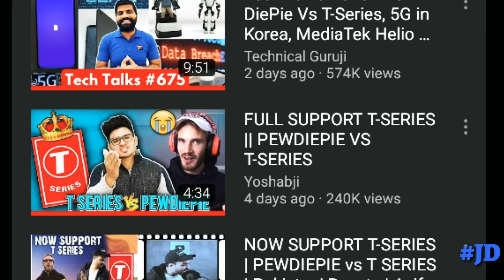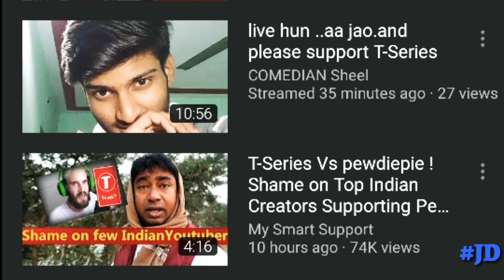T-Series Vs Pewdiepie All India Youtubers Support BB Ki Vines | Amit Bhadana Etc